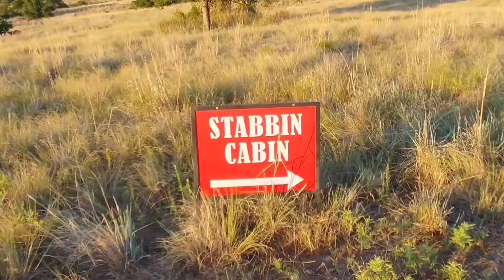Everybody needs a little SOLITUDE!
Come with me up the mountain to my special place for solitude. We'll get a better perspective from that vantage and some peace and quiet.